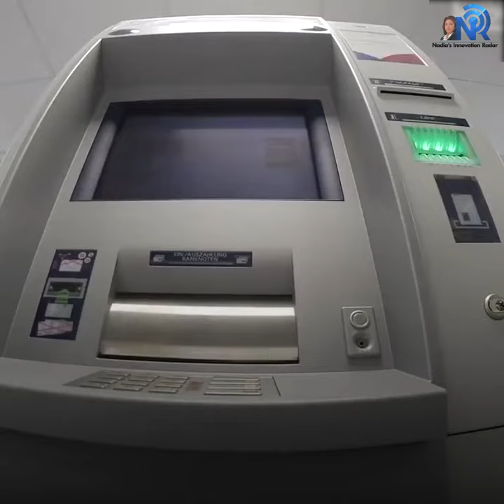Future Banking Concepts | Digital Transformation in Banking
🔥The ATM tester is in. Stress testing results may now become more reliable.

►Future Banking Concepts is so amazing.
❓ How will you take your business forward with digital innovation?